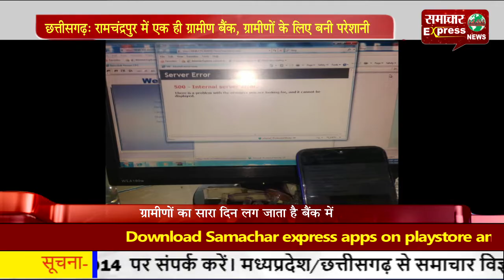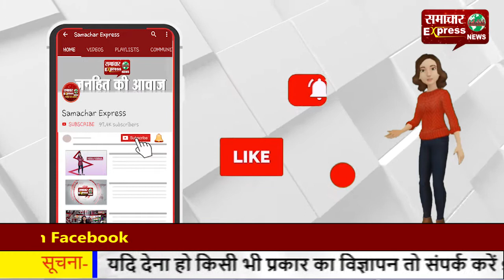छत्तीसगढ़: रामचंद्रपुर में एक ही ग्रामीण बैंक, ग्रामीणों के लिए बनी परेशानी